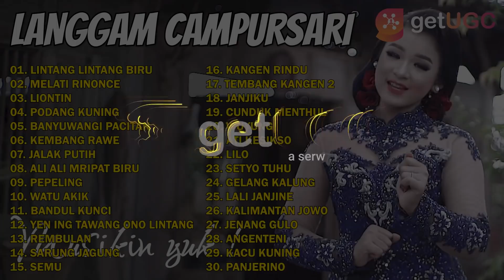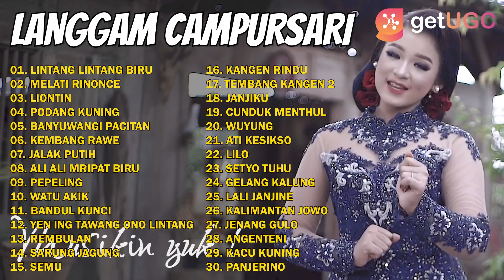KUMPULAN LANGGAM CAMPURSARI TERBARU 2021 | LINTANG LINTANG BIRU, MELATI RINONCE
00:00:00 | 01. LINTANG LINTANG BIRU
00:05:08 | 02. MELATI RINONCE
00:10:23 | 03. LIONTIN
00:15:44 | 04. PODANG KUNING
00:20:57 | 05. BANYUWANGI PACITAN
00:26:06 | 06. KEMBANG RAWE
00:30:40 | 07. JALAK PUTIH
00:35:55 | 08. ALI ALI MRIPAT BIRU
00:41:12 | 09. PEPELING
00:45:54 | 10. WATU AKIK
00:51:02 | 11. BANDUL KUNCI
00:55:56 | 12. YEN ING TAWANG ONO LINTANG
01:01:13 | 13. REMBULAN
01:06:02 | 14. SARUNG JAGUNG
01:11:18 | 15. SEMU
01:16:30 | 16. KANGEN RINDU
01:22:14 | 17. TEMBANG KANGEN 2
01:27:25 | 18. JANJIKU
01:32:35 | 19. CUNDUK MENTHUL
01:37:51 | 20. WUYUNG
01:43:06 | 21. ATI KESIKSO
01:48:13 | 22. LILO
01:53:53 | 23. SETYO TUHU
01:59:09 | 24. GELANG KALUNG
02:04:18 | 25. LALI JANJINE
02:09:36 | 26. KALIMANTAN JOWO
02:14:45 | 27. JENANG GULO
02:20:01 | 28. ANGENTENI
02:25:16 | 29. KACU KUNING
02:30:27 | 30. PANJERINO